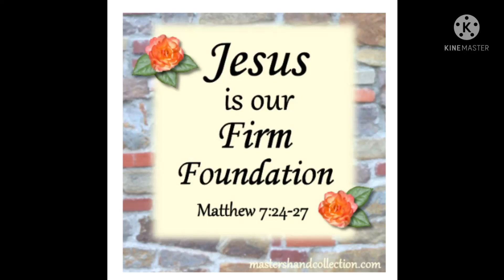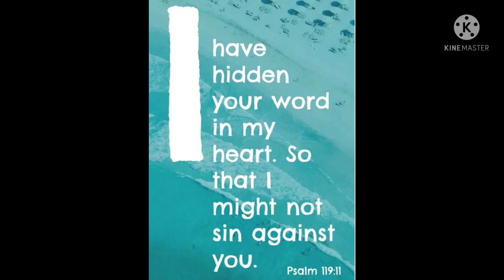Fontana Leisure Park: Mommy's 68th Birthday celebration.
"The influence of a mother in the lives of her children is beyond calculation.” - James E. Faust
"Motherhood is the biggest gamble in the world. It is the glorious life force. It’s huge and scary – it’s an act of infinite optimism.” - Gilda Radner
We love you Mom.